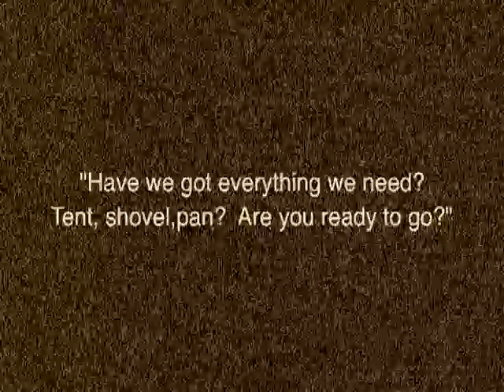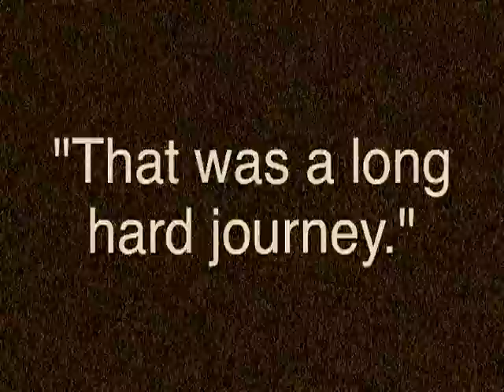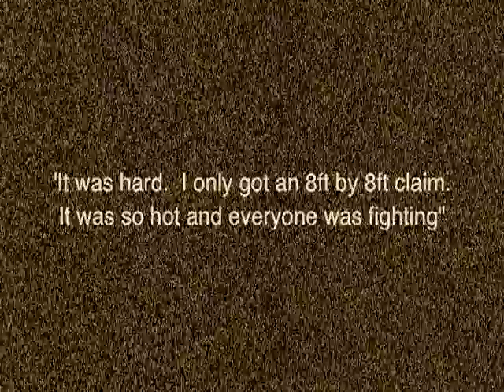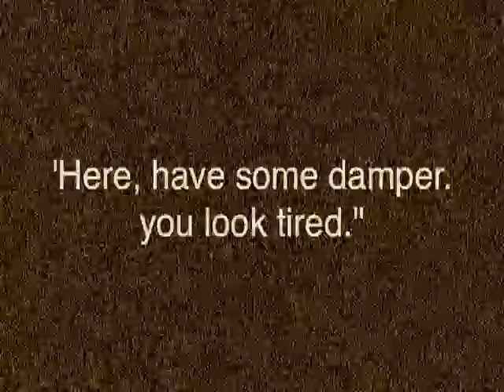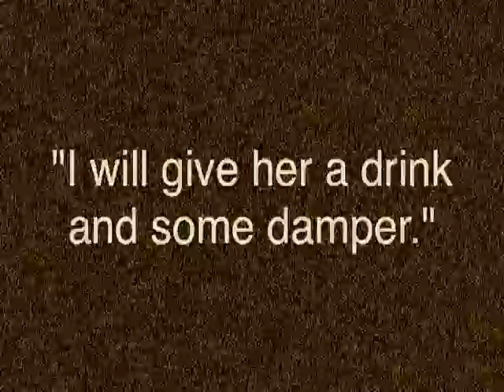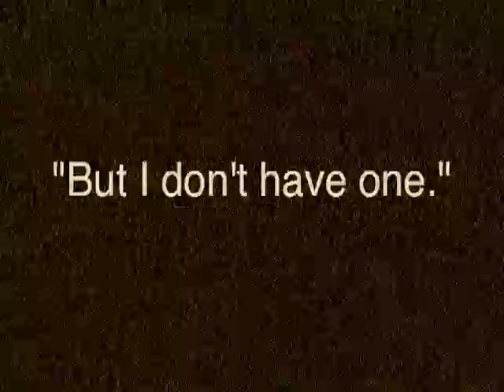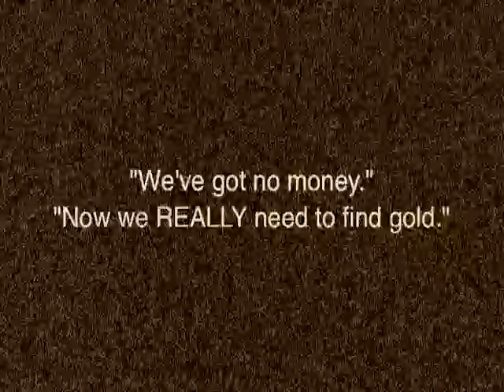Life on the goldfields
Henry's yr5 class assignment 2013